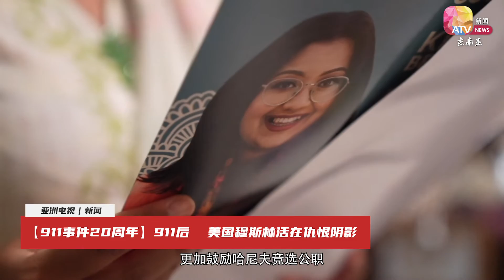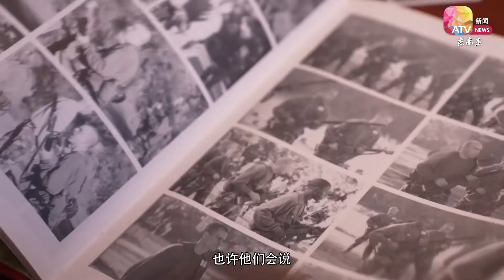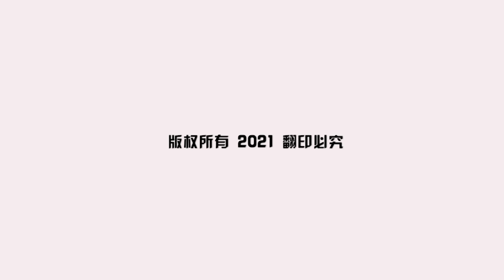【911事件20周年】911后 美国穆斯林活在仇恨阴影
911事件之后，美国迅速锁定恐袭幕后主谋。但在美国生活的穆斯林从此生活在敌意与歧视的阴影中。在纽约市布鲁克林区出生长大的哈尼夫，她是穆斯林，9岁那年发生911事件，对当年还是小孩的她来说是个无法磨灭的阴影。

在美国的穆斯林，他们身上的符号，标志被无限放大，无论是带着戴着头巾的穆斯林，或是蓄留着胡子的锡克教徒，都生活在敌意、歧视中，或许还要经过好几代人，美国最基本的价值观——自由才能重见光明。